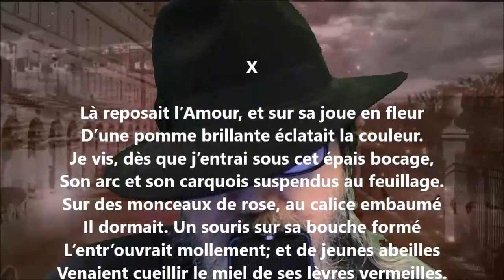Épigramme X - André Chénier lu par Yvon Jean